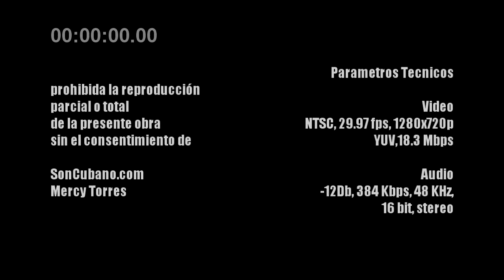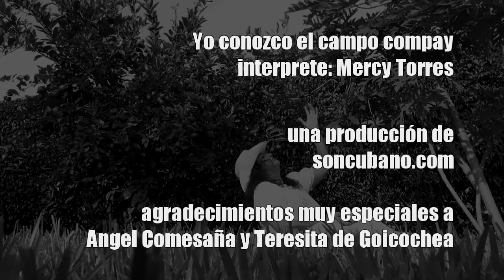Mercy Torres Yo conozco el campo